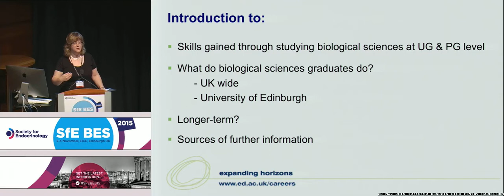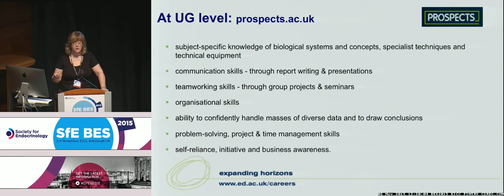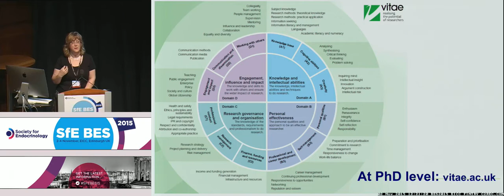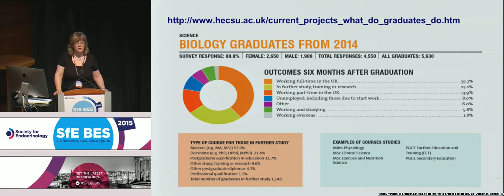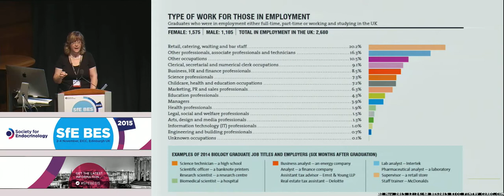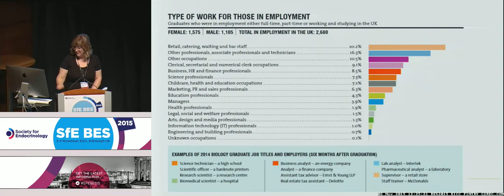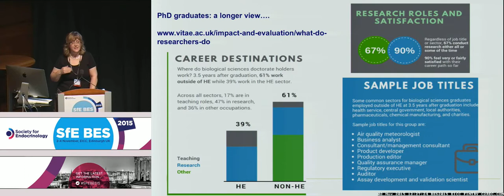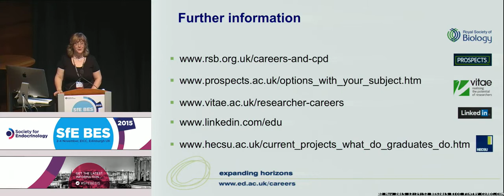Futures Series - Susan Bird - Insight into career patterns for biological sciences graduates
SfE BES 2015, Edinburgh - Futures series: scientists. BRANCHING OUT WITH ENDOCRINOLOGY.